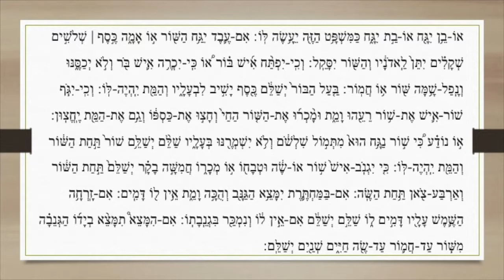קריאת התורה פרשת משפטים: שני Lecture Parachat Michpatim: Chéni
קריאת התורה פרשת משפטים: שני
Lecture Parachat Michpatim: Chéni

חזנות אשכנז
Hazanout Ashkénaze